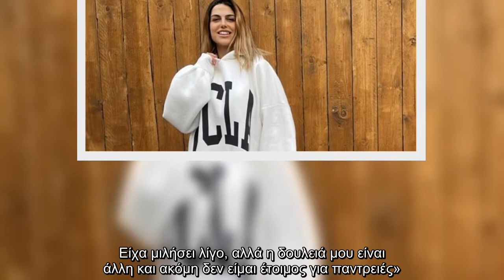Χριστίνα Κεφαλά: Ο πρώην σύντροφός της αποκάλυψε πως δέχτηκε πρόταση για το "The Bachelor"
Για την συμμετοχή της πρώην του, Χριστίνας Κεφαλά, στο Survivor μίλησε ο Κωνσταντίνος Αλαφούζος στην κάμερα του Ευτυχείτε.   Παράλληλα ο ίδιος αποκάλυψε πως δέχτηκε πρόταση για να είναι ο επόμενος Έλληνας Bachelor, αλλά αρνήθηκε καθώς δεν είναι ακόμη έτοιμος για… παντρειές.   «Γνωρίζω άτομα από το Survivor. Είχα μια σχέση και με τη Χριστίνα. Χάρηκα που την είδα εκεί. Μου φάνηκε και πολύ περίεργο, γιατί δεν περίμενα να τη δω. Εύχομαι να προχωρήσει τη ζωή της. Δεν ξέρω αν είχε σχέση με τον Σάκη Κατσούλη. Όταν ήταν μαζί μου, ήταν μαζί μου. Τώρα κάποιες φορές που είχαμε κάποιους χωρισμούς, δε ξέρω τι έκανε. Εμένα δε μου είχε αναφέρει ποτέ τίποτα για το Survivor» είπε ο Κωνσταντίνος Αλαφούζος.   Σχετικά με το Bachelor, ο πρώην σύντροφος της Χριστίνας Κεφαλά τόνισε: «Μου είχαν κάνει πρόταση για να γίνω ο Bachelor. Είχα μιλήσει λίγο, αλλά η δουλειά μου είναι άλλη και ακόμη δεν είμαι έτοιμος για παντρειές».   Δείτε τις δηλώσεις του στο ακόλουθο βίντεο:   ...